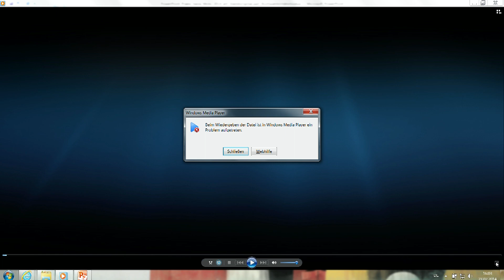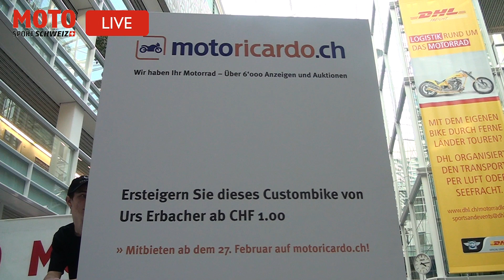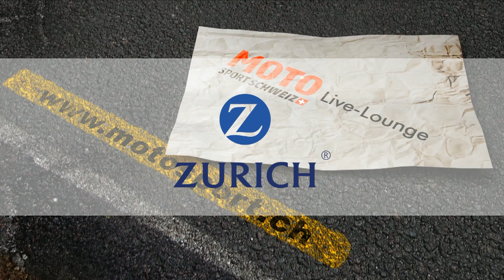LIVE-Lounge mit Urs Erbacher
Motosport Schweiz LIVE-Lounge mit Urs Erbacher

Realisation: Benny Reinhold